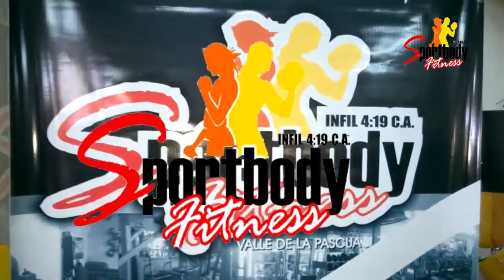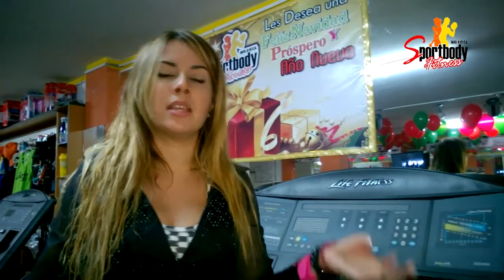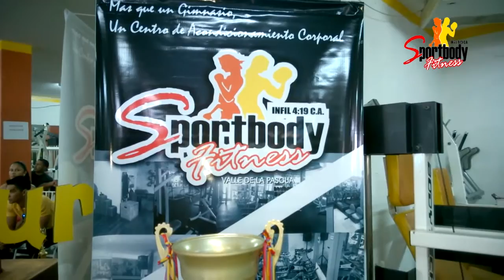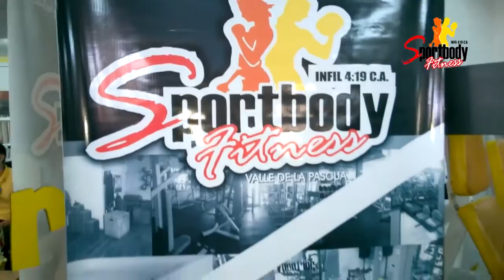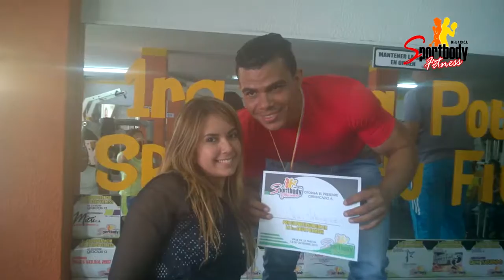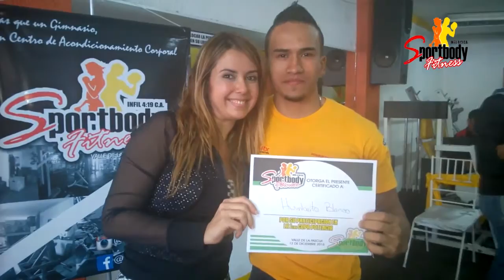1° Copa Potencia Sport Body Fitness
1° Copa Potencia Sport Body Fitness Valle de la Pascua Guarico